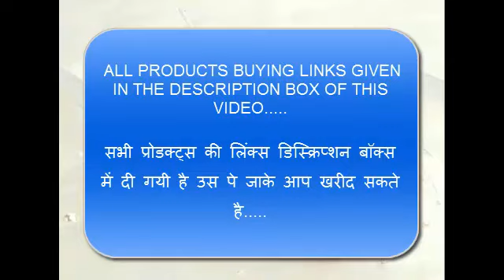Stylish Earrings For Girls UNDER RS.499 ON Amazon ( किफायती दाम में ख़रीदे )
सभी प्रोडक्ट्स की लिंक्स निचे दी गयी है तो आप उस लिंक पे जाके खरीद सकते है ) :

1.Sapna FX Antique Oxidised Blue Sapphire Stone Stylish Fancy Party Wear Dangle and Drop Jhumki :RS.285

2.Shining Diva Fashion High Quality AAA 18k Gold Plated Crystal Stylish Fancy Party Wear Earrings :RS.275

3.Yellow Chimes Western Style Steel Drop Earrings for Women :RS.399

4.Yellow Chimes Designer Rose Gold Opal Clip-On Earrings for Women :RS.299

5.Yellow Chimes Western Love Inscript by Yellow Chimes Drop Earrings for Women :RS.462

6.Yellow Chimes Western Roman Steel by Yellow Chimes Cubic Zirconia Drop Earrings for Women :RS.441

7.Aaishwarya 18K Rose Gold Plated Austrian Crystal Stud Earrings For Women :RS.399

8.Yellow Chimes Crystal Studded Crown Fresh Water Pearl Silver Earrings for Women :RS.499

9.RV DESIGNS Blue and Black Alloy Clip on Earrings :RS.389

10.Yellow Chimes Charming Dual Butterfly Surgical Steel 18K Real Rose Gold Stud Earrings :RS.275

11.Yellow Chimes Rose Gold Flower Steel Copper Stud Earrings for Women :RS.275

12.Yellow Chimes Fancy Party Wear Drop Earrings for Women :RS.199

13.Zeneme Spring Designer Push Back Stud Earrings Jewellery For Women :RS.229

14.Crunchy Fashion Jewellery Stylish Gold Plated Earrings for Girls Fancy Party Wear Earrings for Women :RS.399

15.Moneekar Jewels World Famous Style International Design Women Piecered Stud Earrings :RS.499

16.Silver Shoppee Flower Sterling Silver Stud Earrings For Girls :RS.319

17.Silver Shoppee Silver Rhodium Plated Crystal Alloy Stud Earrings For Women :RS.329

18.Silver Shoppee Snowflake Sterling Silver Stud Earrings for Girls :RS.319

19.Silver Shoppee Dolphins Crystal Studded Sterling Silver Earrings for Women :RS.330

20.Silver Shoppee Sterling Silver Earrings for Women :RS.350

21.Silver Shoppee Blossoming Hope Sterling Silver Earrings for Women :RS.499